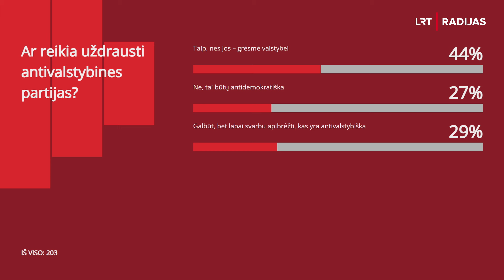LRT aktualijų studija. Ar reikia uždrausti antivalstybines partijas?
Dėl demokratinėms vertybėms prieštaraujančių pareiškimų Rumunijos teismas iš prezidento rinkimų pašalino kraštutinių dešiniųjų kandidatę. Vokietijoje svarstoma uždrausti partiją Alternatyva Vokietijai. Lietuvos Seime taip pat svarstoma idėja drausti partijas, keliančias grėsmę nacionaliniam saugumui. Visgi kritikai sako, kad tai būtų demokratijos žudymas.

Ar reikia uždrausti antivalstybines partijas?

Laidoje dalyvauja Teisingumo viceministrė Gabija Grigaitė-Daugirdė, europarlamentaras Dainius Žalimas, VRK narys Andrius Vaišnys, komunikacijos ekspertas Mindaugas Lapinskas ir advokatas Justas Sakavičius.

Ved. Liepa Želnienė